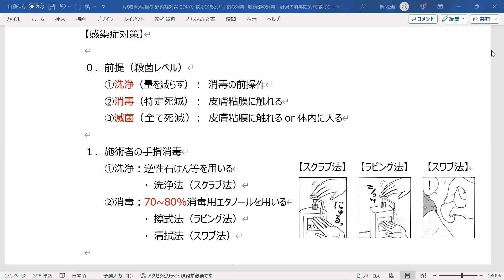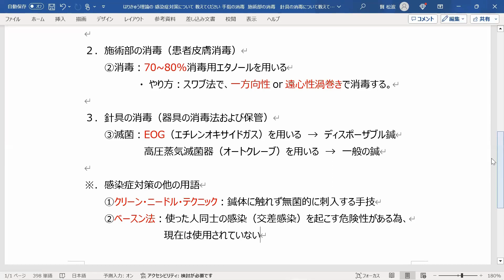【リクエスト】はりきゅう理論の 感染症対策について 教えてください 手指の消毒 施術部の消毒 針具の消毒について教えてください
【動画目次】
00:00 OP
02:01 手指消毒
03:43 施術部の消毒
04:49 針具の消毒
06:00 まとめ

ーーーーー
【仲間大募集】
投稿者として、閲覧者として、自由に参加しよう。

健康情報をシェアする学び舎
【健康と医療のシェアスクール】